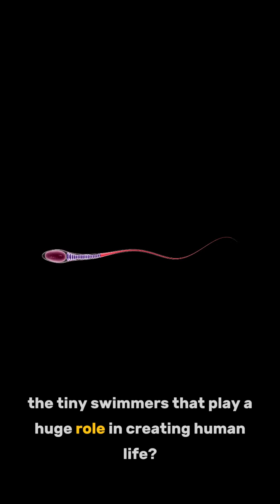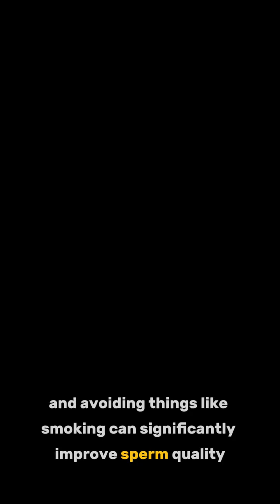The Sperm Fact That Will SHOCK You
Here are 7 mind-blowing facts about human sperm! From how they're produced to why a healthy lifestyle matters, this video will teach you everything you didn't learn in biology class.